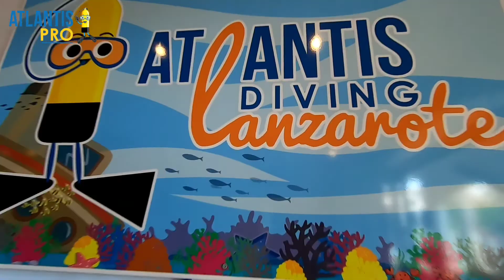🤿Cambia de Vida🤿 - Conviértete en PRO del buceo 🐠🐠. ATLANTIS PRO LANZAROTE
En Atlantis PRO Diving Lanzarote hacemos tus sueños realidad, y te formamos como un auténtico PROfeSSIonal del buceo 🤿 , dándote la oportunidad de vivir viajando y trabajar buceando 🐠 .

Los siete mares y 5 océanos te esperan para seguir buceando y trabajando.
Cursos de Divemaster, Assistant Instructor, Instructor, Assistant Instructor Trainer, Instructor de Especialidades, todo lo que necesites para seguir creciendo.

Incluso con carreras profesionales de FROM ZERO TO HERO , o el DIVEMASTER CARRER PRO!!!

El centro SSI más laureado en la sección Profesional en España, con su Trainer residente Nuria Olive.

Este es el momento de cambiar de vida y dedicarte al Buceo!!!

𝗤𝘂𝗶𝗲𝗿𝗲𝘀 𝘀𝗲𝗿 𝗲𝗹 𝗽𝗿𝗼́𝘅𝗶𝗺𝗼 𝗲𝗻 𝗰𝗮𝗺𝗯𝗶𝗮𝗿 𝗱𝗲 𝘃𝗶𝗱𝗮?